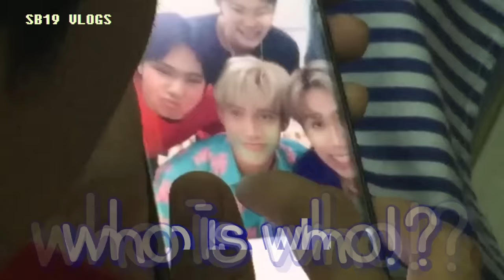[VLOG] SB19 @ Sinebernakular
Google Play Music, and more!